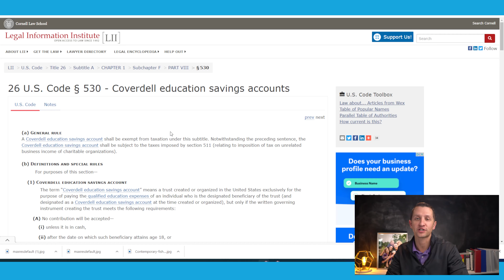How to fund a Coverdell Education Savings Account at any income level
In this video I'm talking about saving for college with the Coverdell ESA and two tax loopholes.  The Coverdell ESA has income limits of $110,000 for singles and $220,000 for married filing jointly but there is a way that you can still save into a Coverdell beyond these income limits.  The second tax loophole that I'm talking about has to do with distributions at the age of 30.

Get answers FASTER...

Get IRS FORM W4 TAX WITHHOLDING HELP HERE STARTING AT $39.
Are you ready for professional investment advice? We can help you with financial planning and asset management.  Let us guide your investments to your financial freedom.

Our financial planning process is an ongoing relationship because as you grow, your financial plan grows with you. At Sickle Hunter Financial Advisors, we believe that saving and making sound financial decisions will help improve your life’s changing needs and objectives. Retirement, college planning, wealth building, social security, and career benefit packets are only a few of the financial decisions that you may face in your lifetime and we’re here to help guide you.

TRAVIS T SICKLE, CFP®, EA®, AAMS®, CRPC®, RICP®
CERTIFIED FINANCIAL PLANNER™

Sickle Hunter Financial Advisors
1646 W Snow Avenue
Suite 144

Information in this video is for educational and entertainment purposes only.